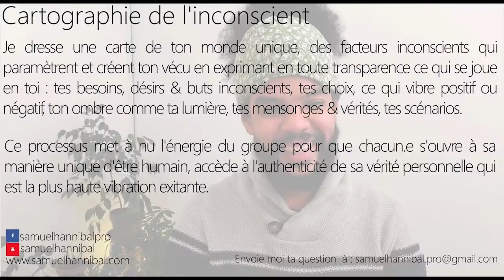J'ai une colopathie fonctionnelle, je n'arrive pas à créer mon entreprise (thérapeute énergétique)